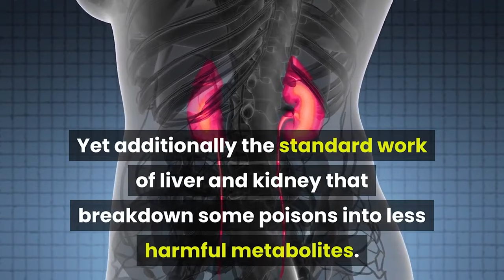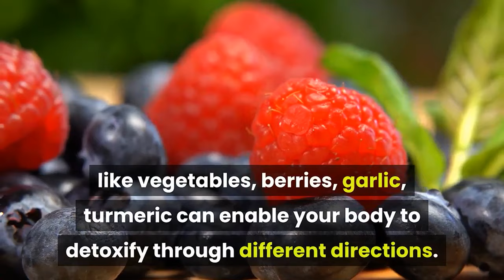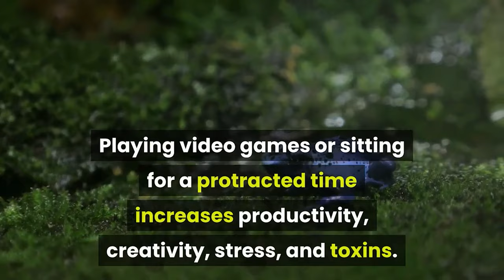What exactly is Detoxification? What is Detox? How can I detoxify?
Learn all about detoxification and do comment.

Hello
Welcome to Health Lite. Here you can find exciting videos and information regarding various health matters. We will direct you on the best way to get fit and give basic details on various health-related issues including mental health.